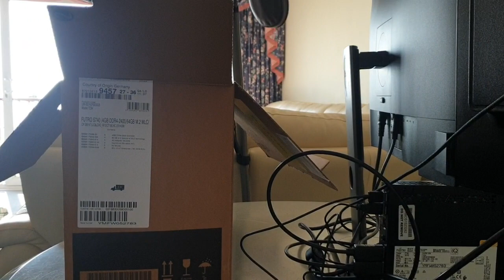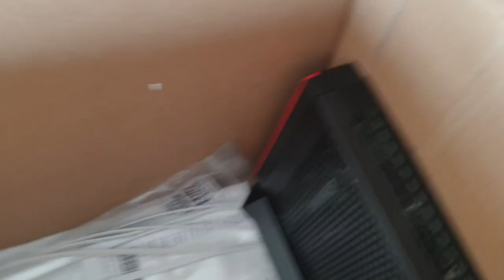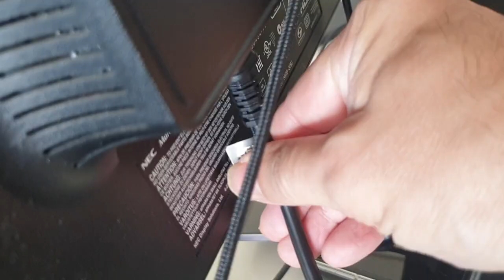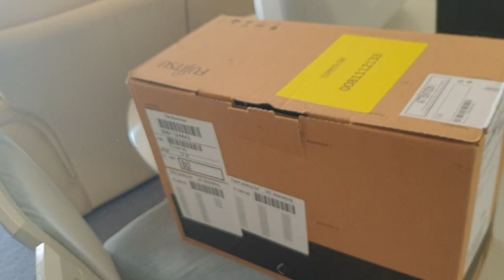How to set up Work PC part 2